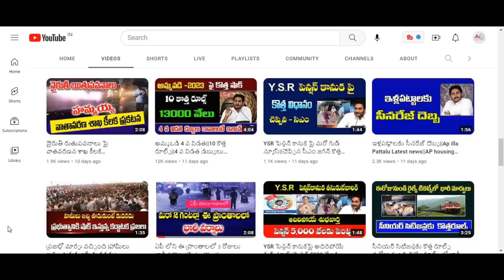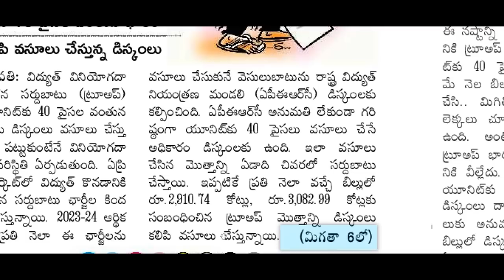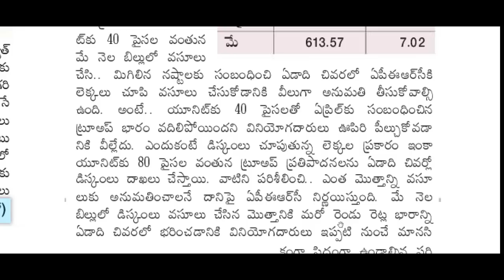జూన్ నెలలో కరెంటు బిల్ కట్టేవారికి షాక్||Ap current Bill Shok